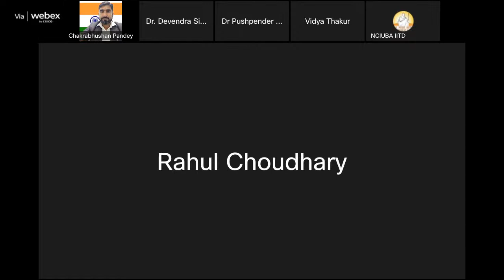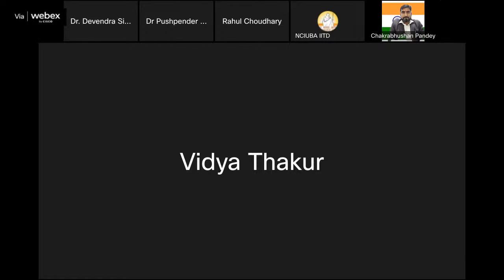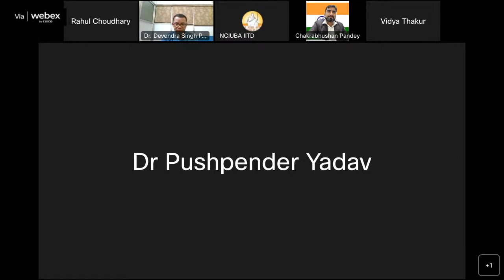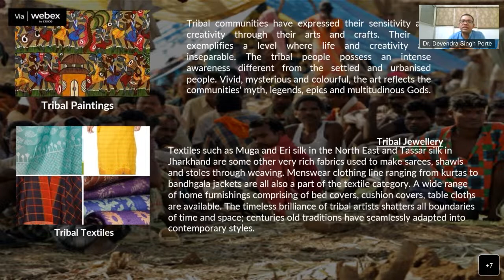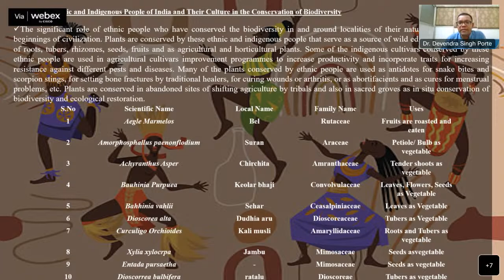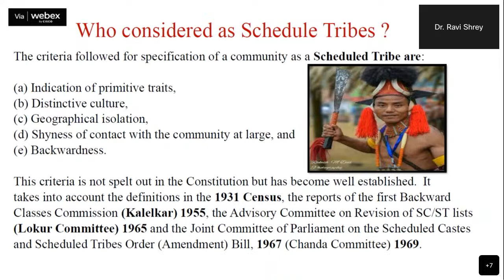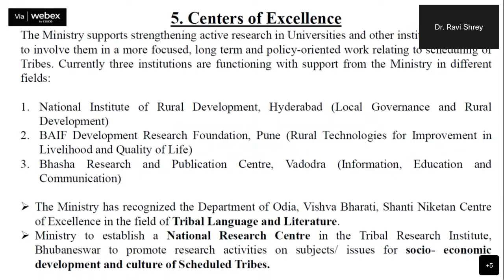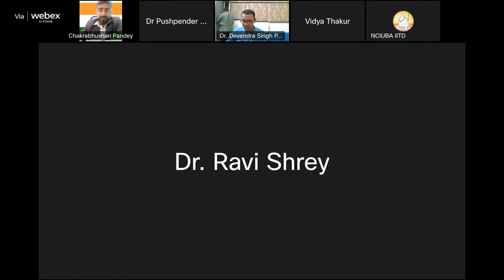Understanding Various Modes of Tribal Development -19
Dear All,

Understanding Various Modes of Tribal Development - Protecting their Indigenous Culture from External Influence Episode -19th

Moderated by UBA RCI- Maulana Azad National Institute of Technology Bhopal

On behalf of,
Team UBA NCI